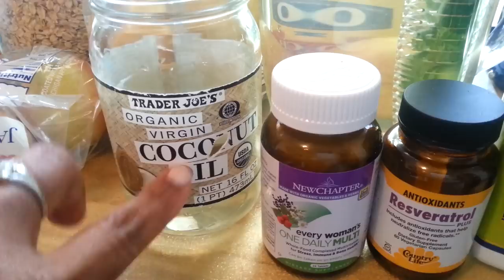My Dietary Supplements: CLA + Infused Water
Introducing a few of the daily supplements I've been taking.